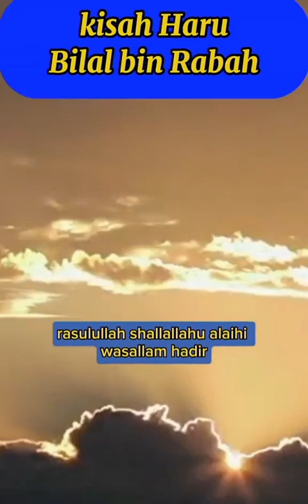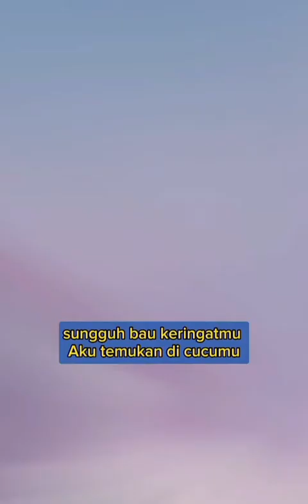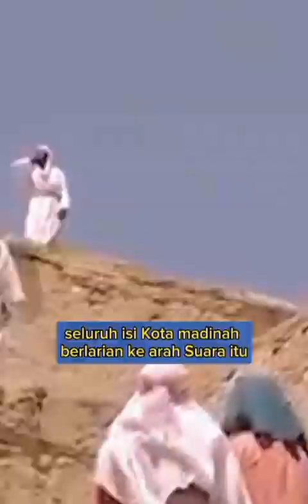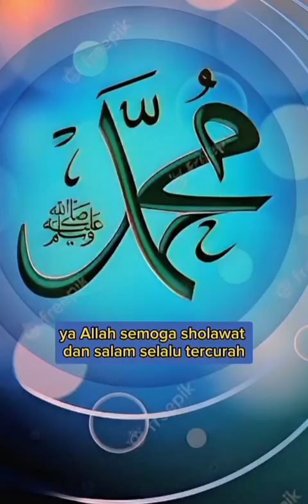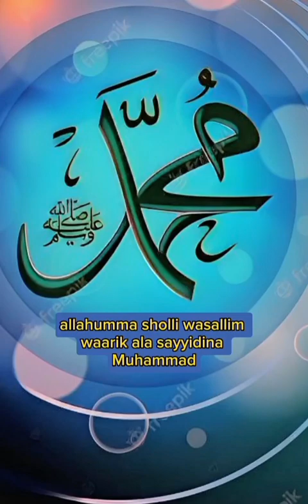kisah Bilal bin Rabbah